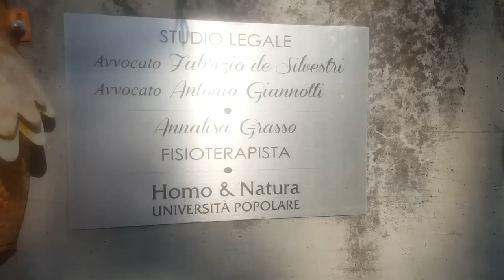LA VILLA CHE HA OSPITATO PER 2 ANNI "HOMO & NATURA"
Era stata lasciata poche settimane fa. Al centro dell'inchiesta della procura di Terni sullatruffa ai malati di SLA